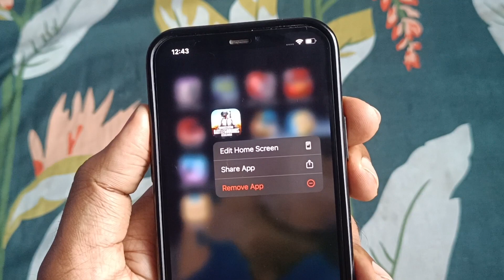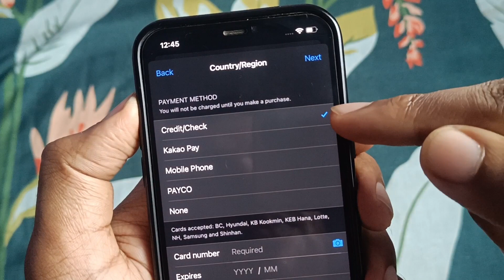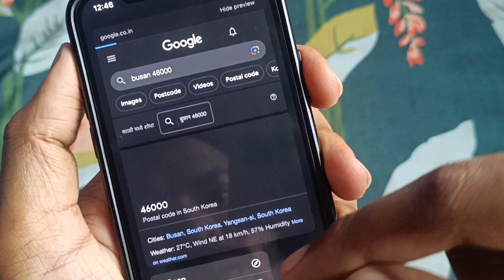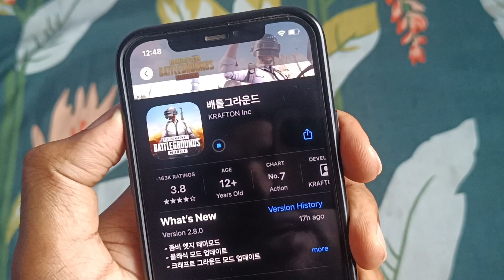HOW TO DOWNLOAD PUBG KR IN IPHONE || HOW TO UPDATE PUBG KR IN IOS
PUBG KR DOWNLOAD FROM OFFICIAL WAY

PUBG MOBILE
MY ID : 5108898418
USERNAME : ＭＲ・BEAÑ

• PUBG Kr ios iPhone

Queries Solve In Video 👇

how to update pubg kr 2.8 ios
how to download pubg Korean version ios
how to download pubg kr in ios
pubg kr version kaise update karen iPhone me
how to play pubg kr without vpn ios
how to update pubg kr ios
how to play pubg kr in iPhone
pubg kr 2.8 update in ios
pubg kr 2.8 download ios

If you enjoyed the video & want to see more android apps and games, press that Like button!

• Verified 🔥 kaíf khañ
• Kaif Khan YTR